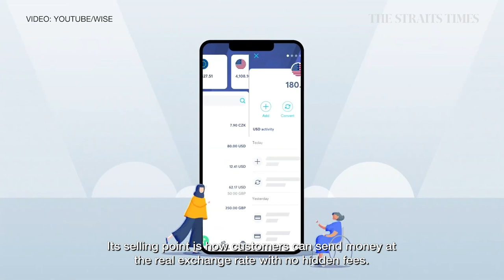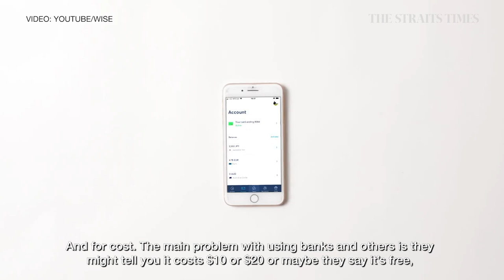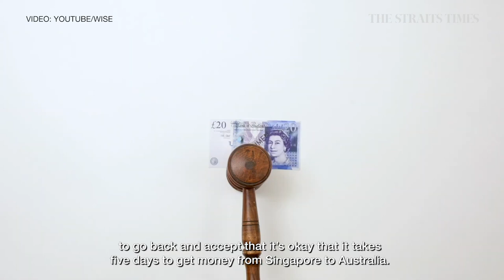Kristo Kaarmann on Wise’s way to dealing with high bank money transfer fees | Lunch with Sumiko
Mr Kristo Kaarmann believes the transparency and speed that his company embodies will have a lasting impact on the industry. [For subscribers]